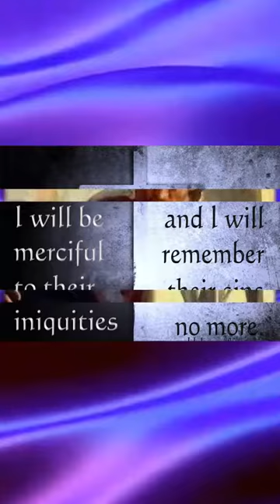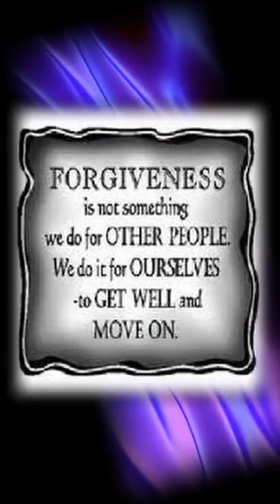Practice Love and Forgiveness like Jesus | 14 March 2022